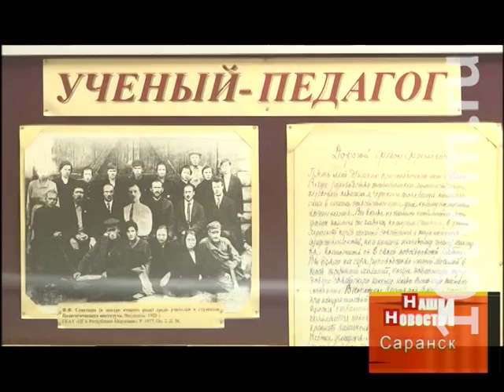Выставка, посвященная 130-летию со дня рождения Ф.Ф.Советкина